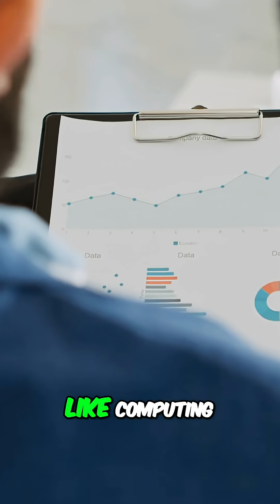AI Will Ruin Your Relationships? Critical Thinking Is The Key! | Dr K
We delve into the critical intersection of AI and our ability to form genuine relationships. Explore how AI might impact communication, critical thinking, and even dating apps. We examine the potential atrophy of essential relationship skills in the age of artificial intelligence, and discuss whether to use AI.